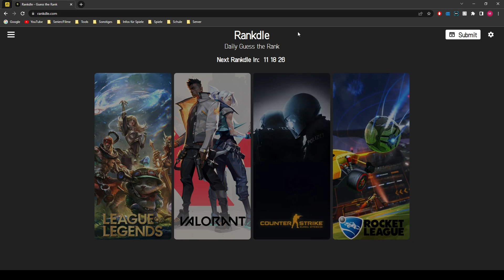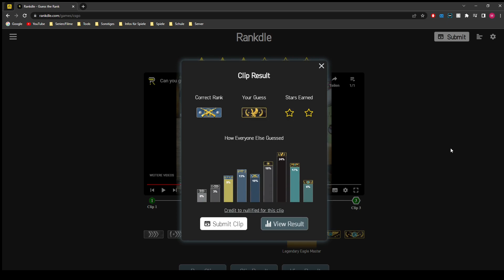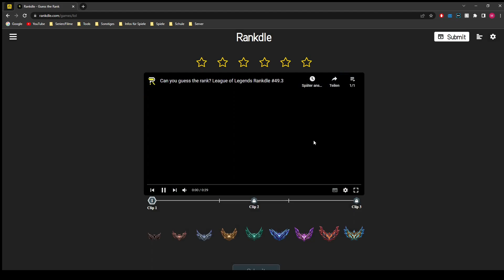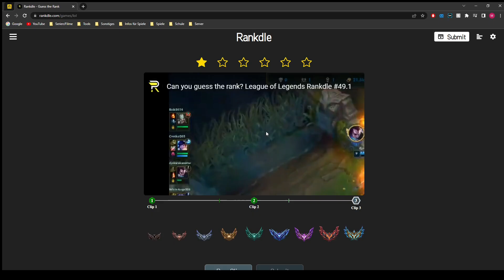Ränge Quiz vom 22.01.2023 | Rankdle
Wie im Video bereits erwähnt kommt ab morgen das Video wieder pünktlich. Bitte habt erbarmen mit mir :D.

Wer die Ergebnisse sehen möchte, einfach weiter unten in der Beschreibung gucken :)

➡ Kapitel ⬅

00:00 CSGO Clip 1
00:52 CSGO Clip 2
02:40 CSGO Clip 3
03:59 LoL Clip 1
05:24 LoL Clip 2
06:20 LoL Clip 3

➡ Ergebnisse ⬅

CSGO Clip 1: Master Guardian Elite
CSGO Clip 2: Global Elite
CSGO Clip 3: Master Guardian Elite
LoL Clip 1: Bronze
LoL Clip 2: Gold
LoL Clip 3: Silber